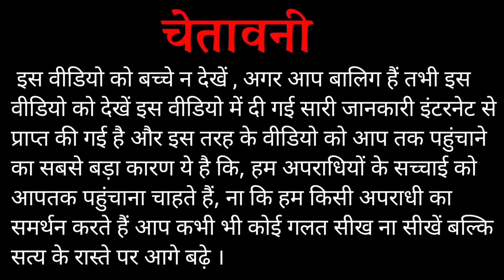लॉरेंस बिश्नोई का दोस्त दीपक टीनू को एनकाउंटर का डर ! | गोल्डी बरार के तरह विदेश भागने का पहर ! | SM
नमस्कार प्रणाम आदाब जय श्री महाकाल दोस्तों
इस वीडियो में मैंने चर्चा किया है आखिरकार किस तरह से लॉरेंस बिश्नोई का दोस्त दीपक टीनू पंजाब पुलिस की आंखों में धूल झोंकने के बाद अब विदेश भागने की तैयारी कर रहा है और बताया जाता जिस तरह से लॉरेंस बिश्नोई का दोस्त गोल्डी बरार विदेश में रहकर लॉरेंस बिश्नोई गैंग का संचालन करता है उसी तरह से दीपक टीनू भी चाहता था !

इस वीडियो में बताई गई सभी जानकारी सोशल मीडिया के माध्यम से प्राप्त की गई है ।

Lots of ❤️